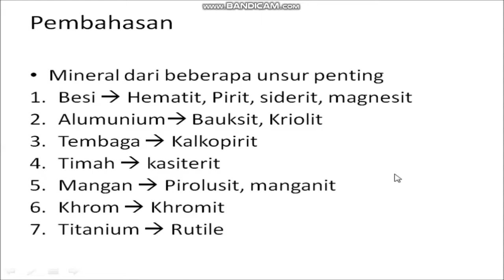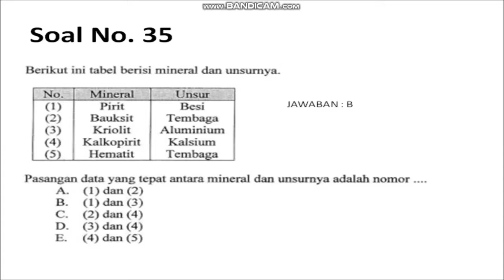PEMBAHASAN SOAL UN 2017 KIMIA NO. 35